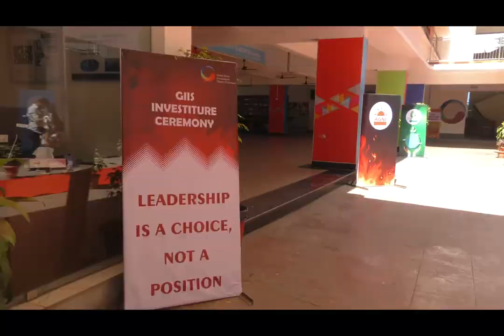Investiture ceremony 2018-19